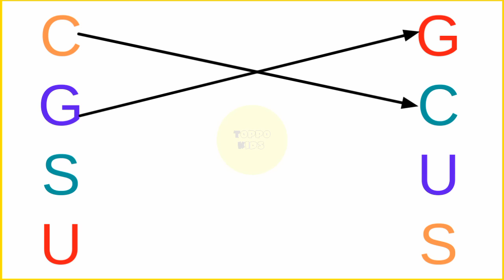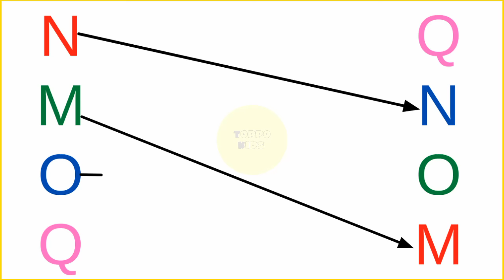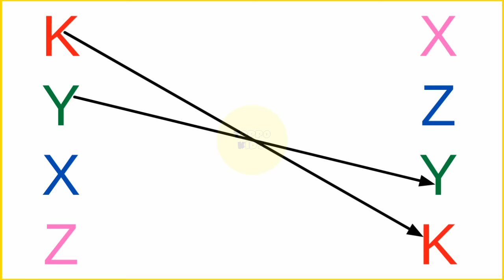ABCD matching | lkg class english Worksheets | match the letters with pictures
About this video -ABCD matching | lkg class english Worksheets | match the letters with pictures | english worksheets for kindergarten

ABCD
abcd abcd
English worksheet for kids
English worksheet for kindergarten
Ukg worksheets
Lkg english worksheet
English worksheet for lkg class
English worksheet for ukg class
lkg class
ukg class
match the following letters with pictures
English alphabet matching